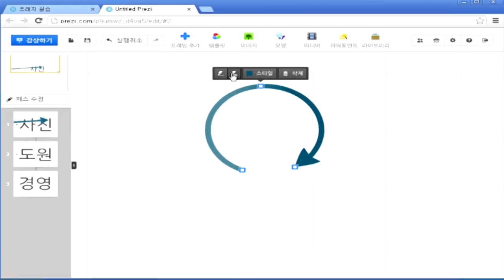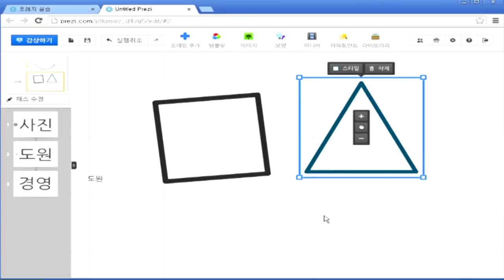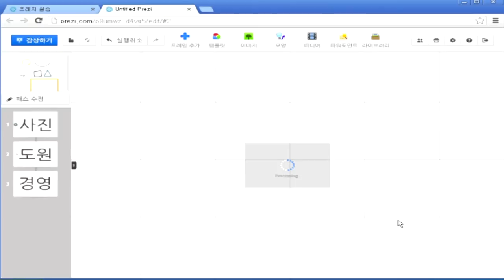SNUON_프레지활용법_이도원강사_#5